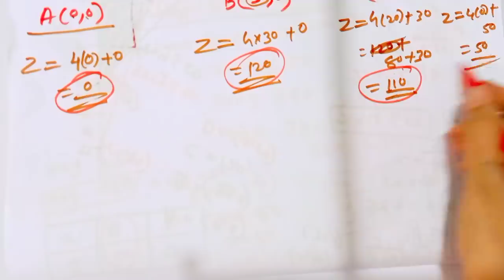🔥🔥Plus Two Exam | Maths | Sure Questions | 6 മാർക്ക്‌ Question ❗️plustwo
Plustwo Maths Sure Questions Maths Examination

 *Chapter -2*